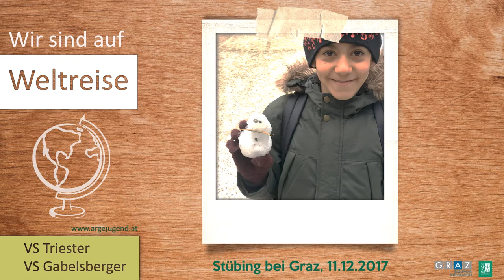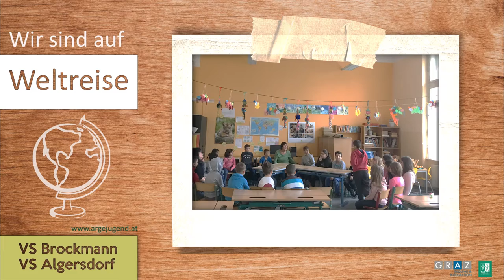Weltreise in das österreichische Freilichtmuseum Stübing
Die 4c und die 4b der Volksschule Gabelsberger haben sich gemeinsam mit der 3a aus der Volksschule Triester am 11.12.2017 im österreichischen Freilichtmuseum Stübing auf eine Winterbrauchtumsführung begeben.

Es war ein ereignisreicher Tag, an dem die junge Generation in die bäuerliche Welt von einst eintauchen konnte. Die gemeinsame Reise durch den traditionellen Alltag hat mit einer Begehung des Freilichtmuseums begonnen. Der Rohstoff Holz ist in Stübing allgegenwertig und spielt damals wie heute eine wichtige Rolle in unserem Leben. Die Mitreisenden konnten selbst erfahren welche körperliche Kraft es benötigt, um Holz zu beschaffen und mit diesem anschließend die Stube einzuheizen. Die Begeisterung für die traditionellen Bauten und die damalige Lebensweise war spürbar.